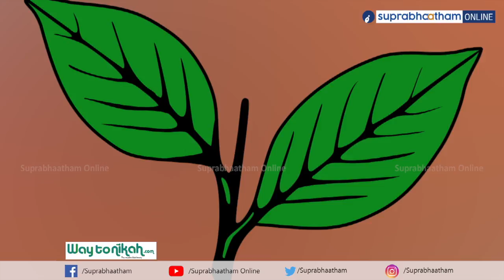അഞ്ച് സംസ്ഥാനങ്ങളിലെ തിരഞ്ഞെടുപ്പ് | തോറ്റാൽ ഇനിയൊരു തിരിച്ചുവരവില്ല കോൺഗ്രസിന്,തലപുകഞ്ഞ് നേതാക്കൾ